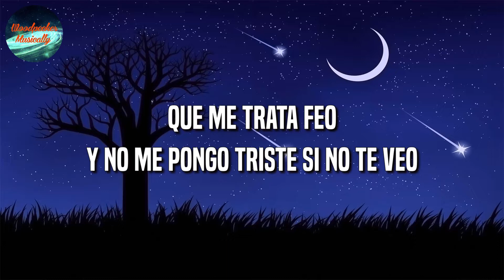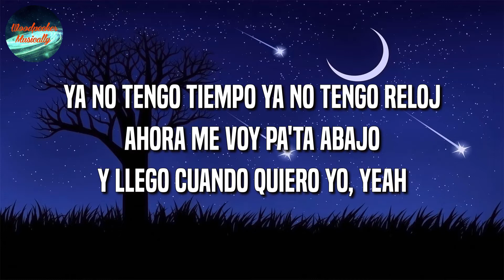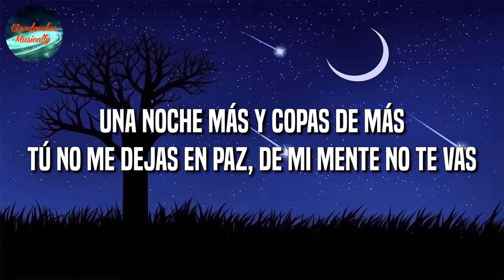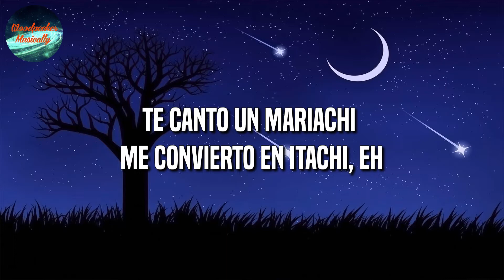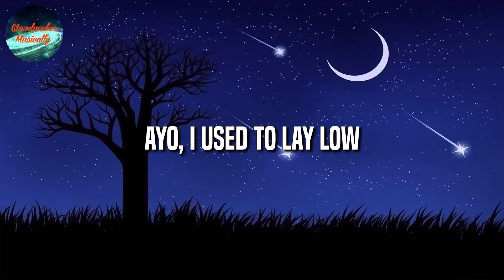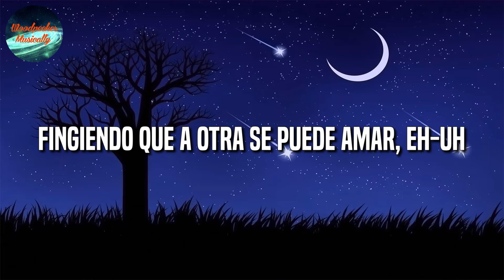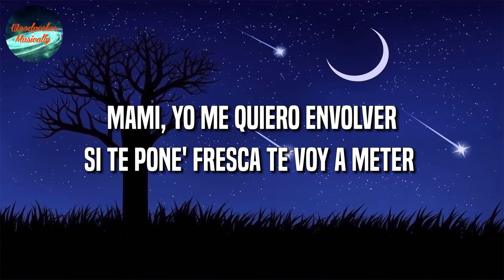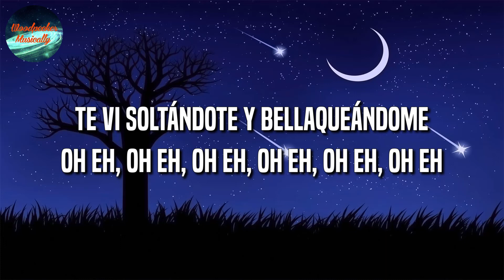🎶 Reggaeton || Natti Natasha x Becky G - Ram Pam Pam || KAROL G, Bad Bunny,Justin Quiles (Mix Letra)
🎤 Ram Pam Pam Letra:

Si a la relación ya le di undo
No vuelvo a cometer errores
Y menos con alguien así como tú
Y no me pongo triste si no te veo
Tú mismo te lo buscaste
Y ya mi corazón no te ruega, se volvió ateo
Y tengo un novio nuevo que me hace
No me busques que aquí no queda na', na' de na'
Me hace
Tengo otro que me lleva a la disco a perrear
Pero eso pa' un carajo te sirvió
Ya te pelamos la banana
Usted tuvo una reina en frente pero no la vio
Aquí está heavy la demanda
Eso lo sabes tú y lo sé yo
Pero jugaste con la carta que no era
Y ahora tu jueguito ni lo viste, se jodió
Cerramos la reja, mami didn't raise no pendeja
Ahora tengo las pestañas, mira las ceja'
Dile a tu amigo que te aconseja
Que no me escriba, ya yo tengo pareja
Estás viendo a todos estos aquí
'Tán haciendo fila to'ito' pa' mí
Quieres negarlo, lo sé, ya entendí
Estoy mejor sin ti
Y ahora mi culo hace
Me hace
DJ súbelo, oh-oh, súbelo, oh-oh, porque
Ram pam pam (ya, ya)
Ya tú sabe'
Te quedaste afuera, te boté la llave
Ahora tengo a otro y más rico me cabe
Ya tú sabe' amargo y él más rico y suave
Ya te dije adiós, la nena se reveló
No te quiero ma', en el pasado se quedó
Ya no tengo tiempo, ya no tengo reloj
Ahora me voy pa'ta abajo y llego cuando quiero yo, yeah
Eres un atraso y ahora tengo un novio nuevo que me hace
Me hace
Ram pam pam
Natti Natt, yeah, yeah
Natti Natt
Natti Natt (Becky G, baby)
Be-Be-Becky G, baby
Natti Natt
Natti Natt
Na, Na, Natti Natt
Rude Gyal (Becky, Becky, Becky G)
Pina Records
Yah
Mmm-hmm (wuh)
Mmm, yeah